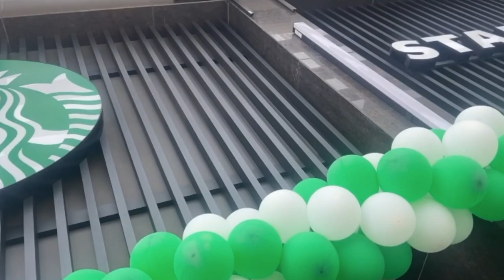NEW STARBUCKS OPENING IN LUDHIANA PALM WALK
NEW STARBUCKS OPENING IN LUDHIANA PALM WALK NEAR D-MART
SANGOWAL CANAL ROAD.

hitech6239
HITECH COMPUTER SERVICES

Lets leave the IT problems to the Professionals. We provide various quality services such as -
●DATA RECOVERY
●BACKUP RESET
●PRINTER REPAIR
● CCTV INSTALLATION
●SERVER MAINTAINANCE
●NETWORK INSTALLATION..

Above mentioned services are provided all over INDIA by us and we serve fastest & one of the best service in whole state.
Our whole team is claimed to be most interactive with our customers and solve their IT problems in a quickest and reliable method.